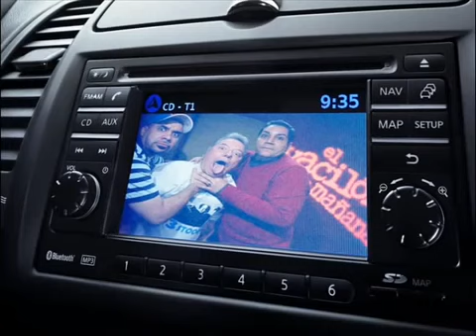El padre Gonzalo el vacilón